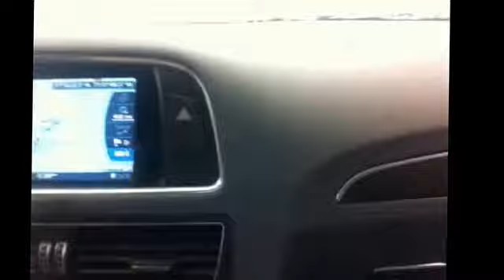New England Auto Show 2015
Hey guys, I'm back! This time I'm going to bring you guys something new to the channel. I'm Vlogging! It's going to be called, The Zimmerman Vlog". I went to the New England Auto Show, and I hope you guys enjoy it! (Sorry for the shaky quality, I might get a go pro soon)

Places I hangout: -Snapchat: official_odog

(Check him out, he's a cool dude)